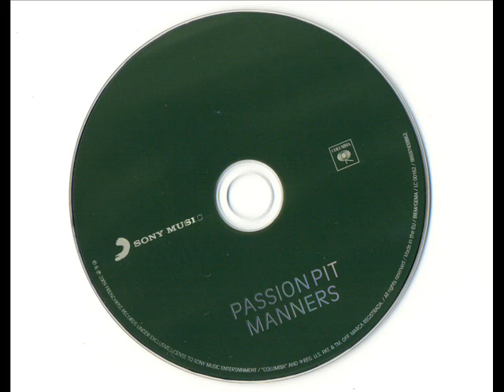Passion Pit - Make Light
I've just discovered what the term "passion pit" means in the US slang (actually it refers to drive-in theatres if you want to know), so celebrating this chunk of new knowledge I'll upload the guys' bloody brilliant first long player "Manners".

Track One.